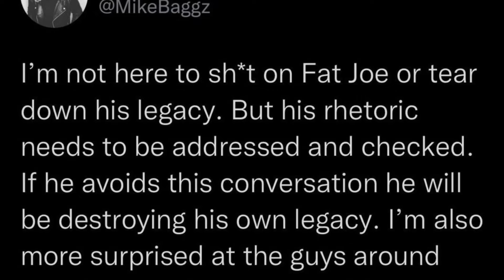FAT JOE | Responds to being called a, “Culture Vulture” by Twitter Haters!